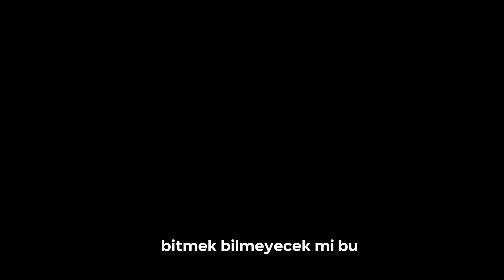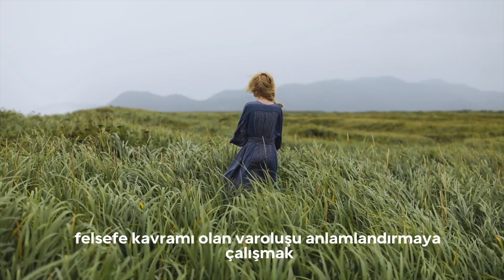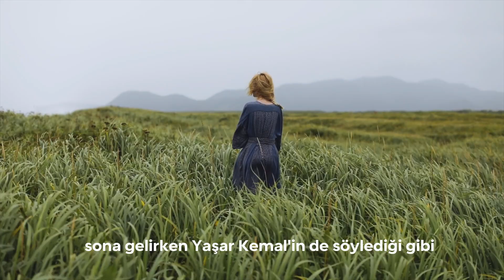❝Taşıdığımız en ağır yük, kafamızdaki düşüncelerdir.❞ podcast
Merhaba zweigdays ailesi! 🌐 Bugün sizlere, yöneticimizin özel yazısını ve yapay zekanın büyülü sesiyle seslendirilmiş muazzam bir podcasti sunuyoruz! 🚀

📝 Konu: Taşıdığımız en ağır yük, kafamızdaki düşüncelerdir.
🗣️ Seslendiren: Yapay Zeka Asistanımız

🎉 Yorumlarınızı bizimle paylaşmayı unutmayın. İyi dinlemeler! 🎧